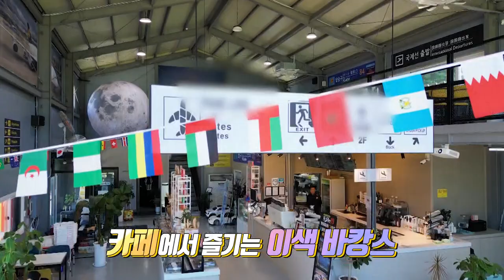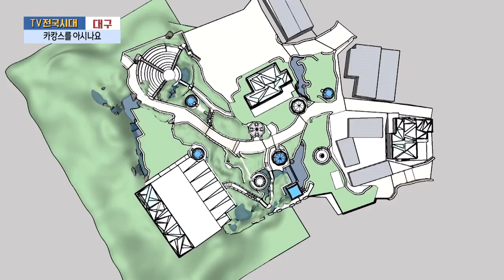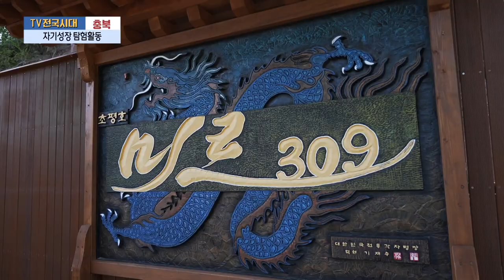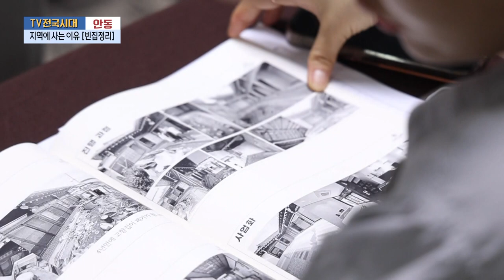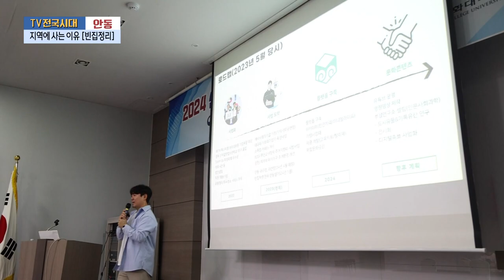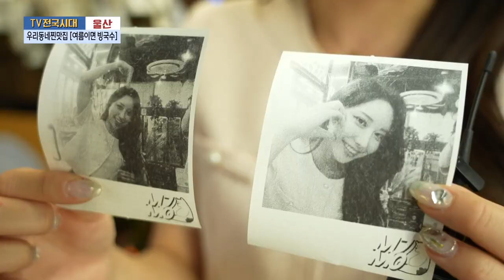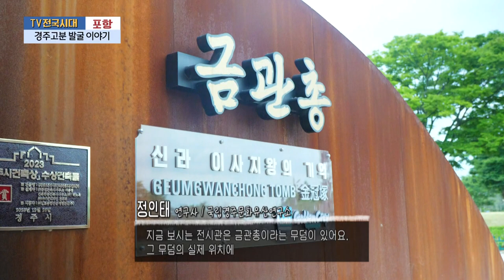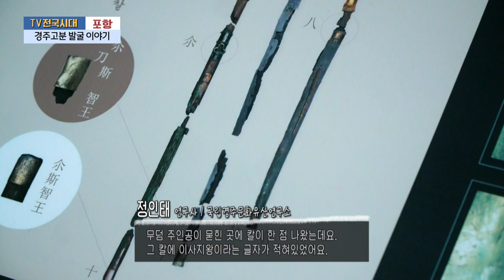[TV전국시대] 7월9일(화) 전체방송 다시보기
7월9일(화)

대구-카캉스를 아시나요
충북-자기성장 탐험활동
안동-지역에 사는 이유 [빈집정리]
울산-우리동네찐맛집 [여름이면 빙국수]
포항-경주고분 발굴 이야기